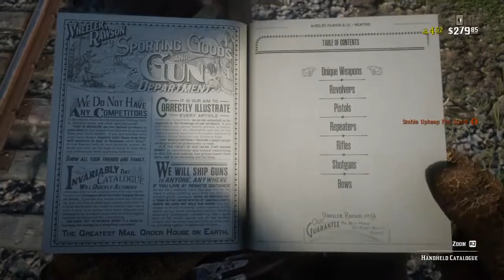Red Dead Redemption 2_20190514221537